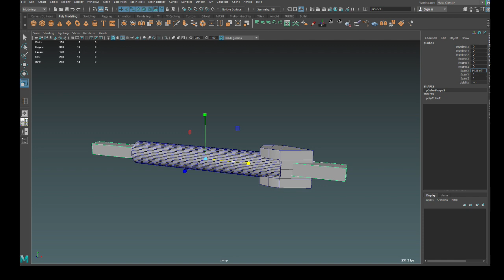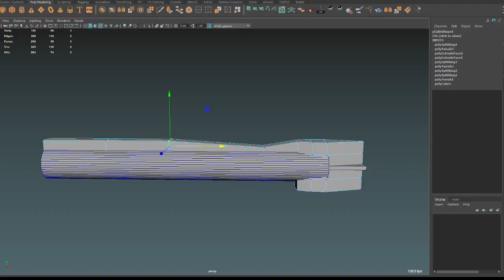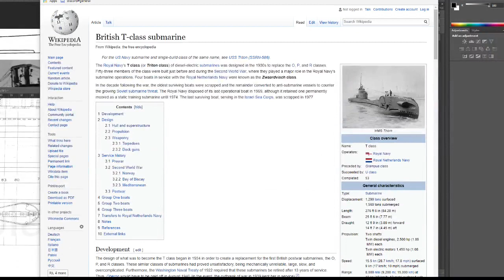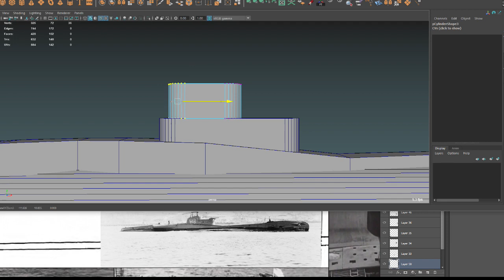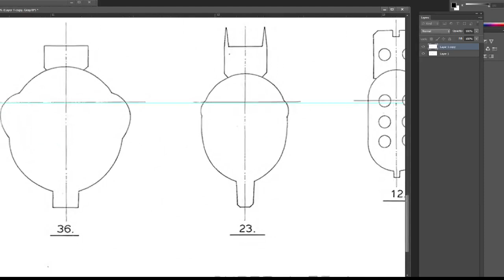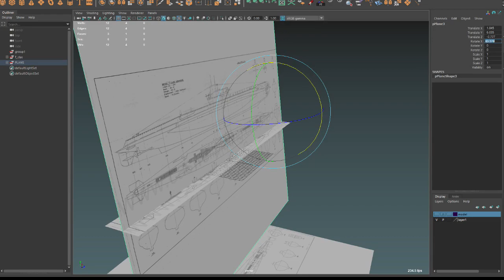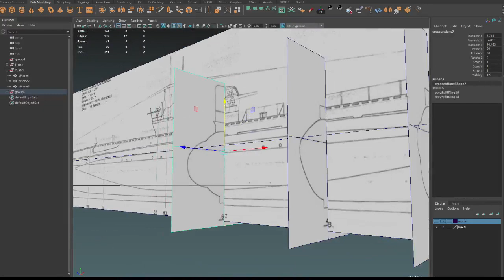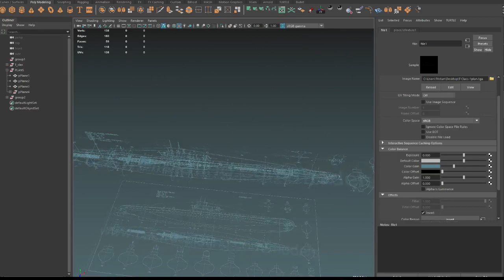T-class submarine, part 2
Found some drawings, here. I'l use them to get started.